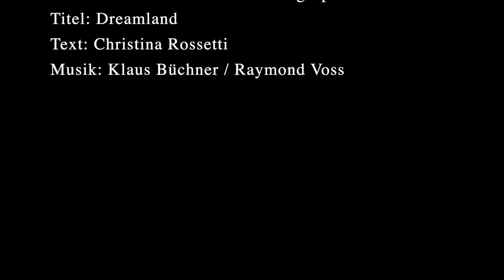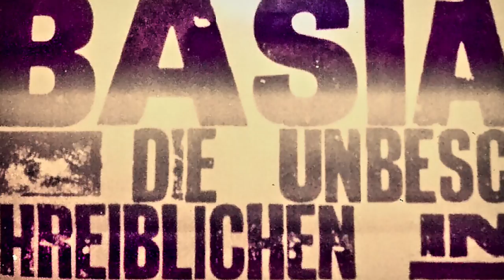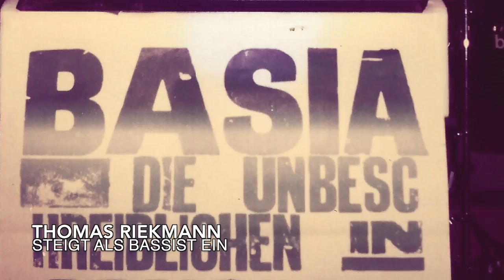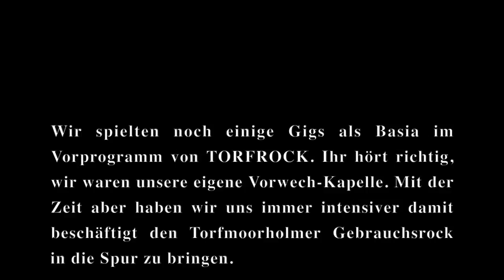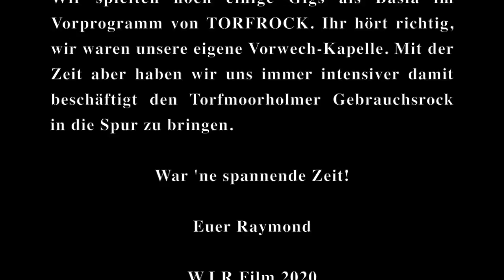Pre TORFROCK/ Basia 1975-1977 "Dreamland" in HD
(English below)
Einleitung von Raymond Voss
Im Folgenden seht ihr eine Minidoku aus der Zeit von 1975 bis 1977, der ersten gemeinsamen Schaffensphase von Klaus Büchner und mir – von der Gruppe „Basia“ bis zur Entstehung der Band „Torfrock“. Bis heute gab es darüber so gut wie keine Zeitdokumente, doch... zack, nach schlappen vier Jahrzehnten halte ich 102 Fotos aus der Anfangszeit in den Händen, die den weiten Weg von Australien zu mir gefunden haben.Diesen Schatz an Erinnerungen verdanken wir Hajo Olert . Hajo hat uns damals tatkräftig  und mit ganzem Herzen unterstützt. Ob als Fahrer, Fotograf, Kassierer, derjenige, der einen morgens weckt, vonne Groupies runter zerrt oder was immer so 'ne junge Band sonst noch braucht. Da es keine Tonaufnahmen aus der der alten Zeit gibt, habe ich die Bilder mit einem Basia Song unterlegt, den ich mit Klaus (Lead Vocal / Bass recorder) und Leyla Schmidt-Wichmann (Backing Vocals) vor ca. 10 Jahren in meinem Studio neu eingespielt habe.
Titel: Dreamland
Text: Christina Rossetti

Introduction by Raymond Voss
In the following you can see a minidocumentary from the time between 1975 and 1977, the first joint creative phase of Klaus Büchner and me - from the group "Basia" to the formation of the band "Torfrock". Until today there were almost no contemporary documents about it, but... bang, after four decades I hold 102 photos from the early days in my hands, which have found their way from Australia to me. We owe this treasure of memories to Hajo Olert. Hajo supported us at that time energetically and with all his heart. Whether as driver, photographer, cashier, the one who wakes you up in the morning, pulls you down from groupies or whatever else a young band needs. Since there are no sound recordings from the old days, I have underlaid the pictures with a Basia song, which I recorded with Klaus (lead vocal / bass recorder) and Leyla Schmidt-Wichmann (backing vocals) in my studio about 10 years ago.
Title: Dreamland
Text: Christina Rossetti